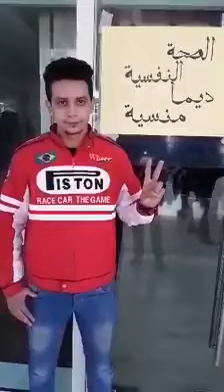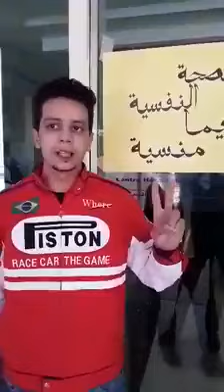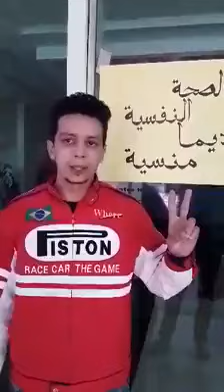infirmier en santé mentale en colére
les infirmier en santé mentale du centre hospitalier , hopital psychiatrique